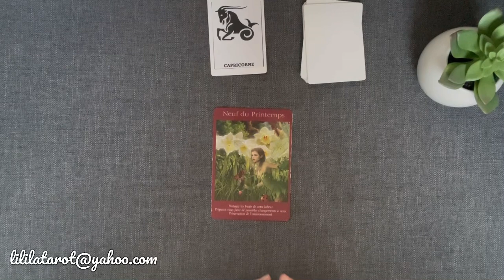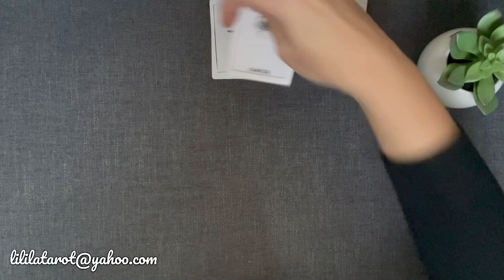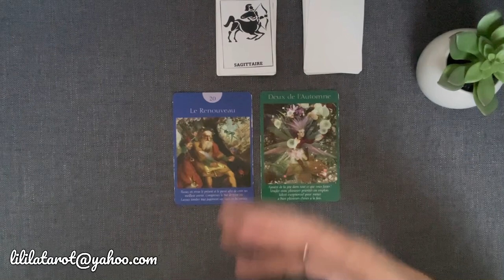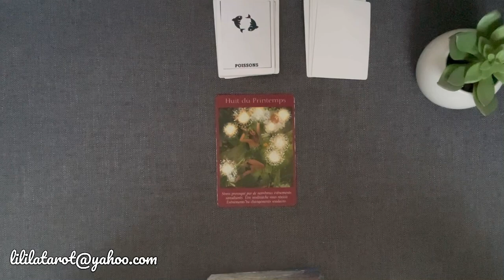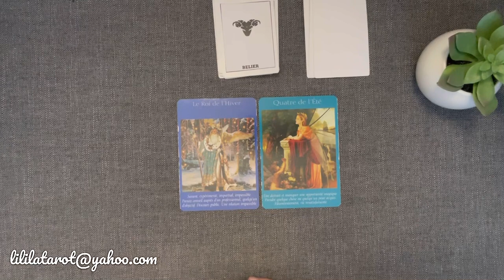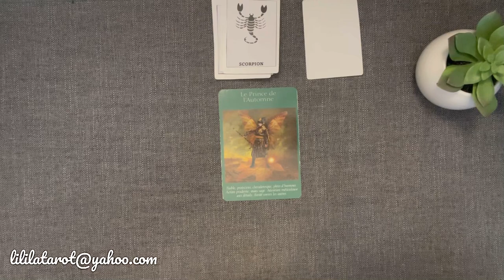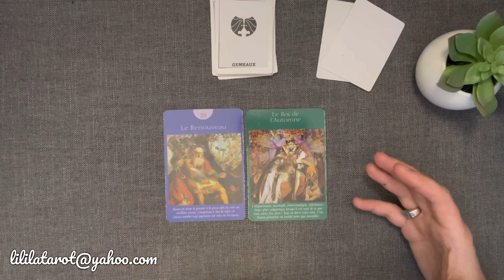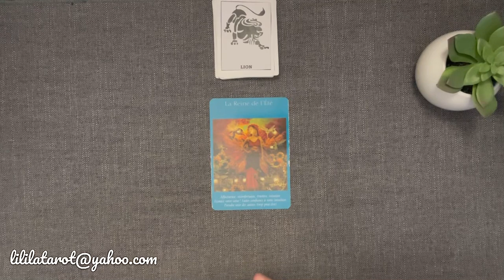PLEINE LUNE DU 27 NOVEMBRE 🌕 SIGNE PAR SIGNE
Capricorne 02:03
Balance 04:37
Cancer 07:01
Sagittaire 09:42
Taureau 12:57
Poissons 15:38
Bélier 18:05
Verseau 20:52
Scorpion 23:16
Gémeaux 26:07
Vierge 29:41
Lion 32:09